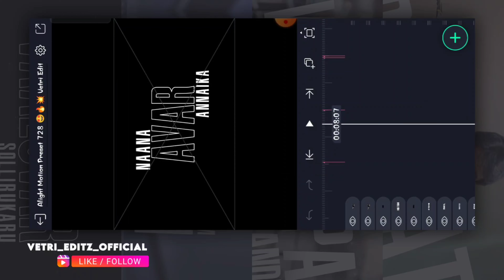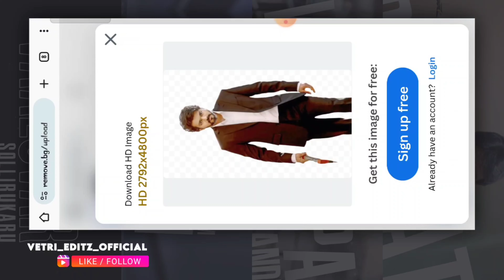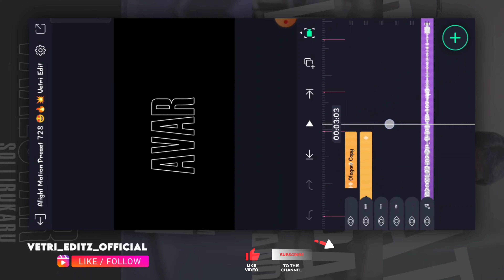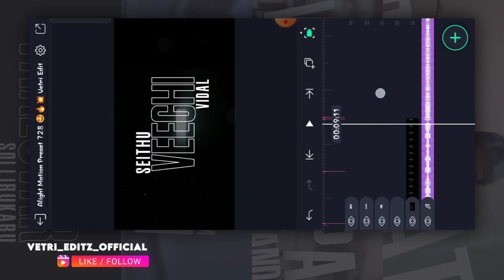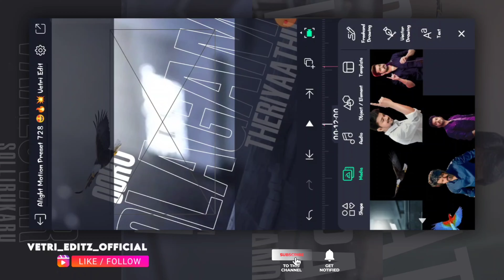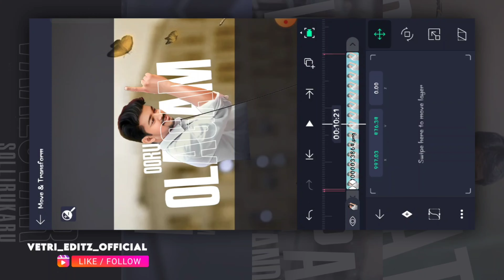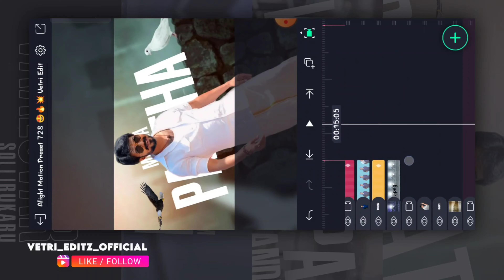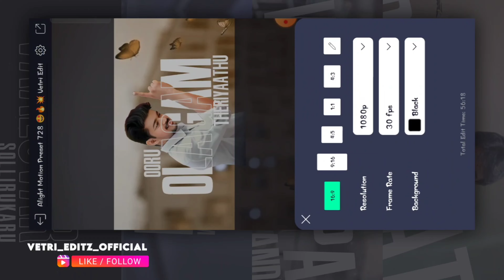3D 💥 Trending Attitude BGM Video Editing Alight Motion in Tamil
Attitude Dialogue with BGM Video Editing Alight Motion in Tamil. Attitude Mass Video Editing Alight Motion Tamil. Mass Attitude Video Editing Tamil. Love Song Video Editing Alight Motion Tamil. Trending Song Video Editing Alight Motion Tamil. WhatsApp status video editing alight motion tamil. 3D Video Editing Alight Motion Tamil.

Alight Motion Video Editing Tamil
love video editing alight motion tamil
love song alight motion editing tamil
alight motion beat mark in tamil
shake effect tamil
instagram new trending lyrics video editing tamil trending lyrics video editing alight motion tamil